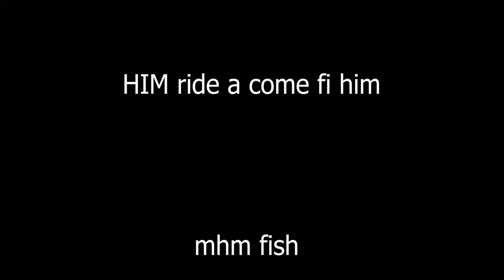Game day vlog#1/locker room antics.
Road to 1k It's been a long time in the making official video.
Edited by: alex_j_mclean